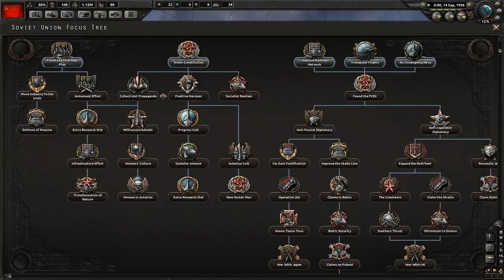Hearts of Iron IV: Uncle Joe's Russian Fun Time part 1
Uncle Joe just wants to snuggle Europe with his armies -- Watch live